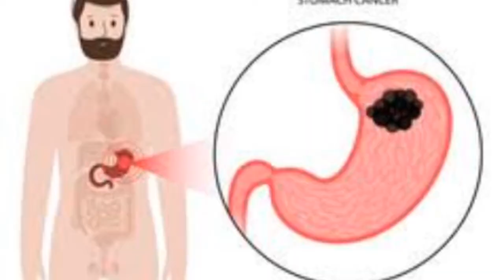গ্যাস্ট্রিক আলসার থেকে মুক্তির টিপ্স।Ulcer,Acidity,Gastrick.BD pharmacy.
Stomach Ulcer. treatment BD pharmacy.

Gastrick urcer problem solusion
Gastrick ulcer treatment

Tab.Remmo 40 mg
1+0+1 2 month
Tab.Clarin 500 mg
1+0+1. 14 day
Cap.fimoxil 500 mg
2+0+2 14 day.

Do full doage complet.

গ্যাসট্রিক আলসার থেকে মুক্তি পেতে আমার চিকিৎসা টি গ্রহন করুন।

অনেক ভালো একটি চিকিৎসা এই ঔষধ গুলো খেলে আল্লাহর রহমতে আপনি সুস্হ্য হবেন।

কিন্তুু ঔষধের ডোজ গুলো কমপ্লিট করতে হবে।

আমার চ্যানেলে পাবেন সকল ধরনের অ্যালোপ্যাথিক চিকিৎসা

যদি ঔষধ গুলো খেয়ে উপকার পান তাহলে আমার জন্য দুয়া করবেন। যেন সারা জীবন মানুষের উপকারে আসতে পারি।
ভালো ভালো চিকিৎসা আপনাদের দিতে পারি।

প্রতিদিন স্বাস্হ্য টিপ্স এবং বিভিন্ন ঔষধ এর নির্দেশনা কার্যকারিতা পার্শপ্রতিক্রিয়া
ঔষধের মুল্য সেবন বিধি

সরাসরি ডাক্তারের সাথে পরামর্শ করতে কমেন্টে আপনার নাম্বার দিন।
ফোন দেওয়া হবে আপনার কাছে।

Channel link - BD pharmacy

আমার আর ২য় চ্যানেল এতে পাবেন পুরুষ এবং মহিলার যাবতিয় সমস্যার সমাধান।

আমার চ্যানেলের পক্ষ্য থেকে আপনাদের জনাই স্বাগতম। আমার চ্যানেলে পাবেন সকল ধরনের চিকিৎসা সম্পর্কে ধারনা দেওয়া হয়। মেডিকেল সম্পর্কে ক্লাস নেওয়া হয়। এবং ভালো ট্রেনার দ্বারা মেডিকেল সম্পর্কে অজানা তর্থ আলোচনা করা হয়।

ধন্যবাদ।

সবাই ভালো থাকেন আল্লাহ হাফেজ।